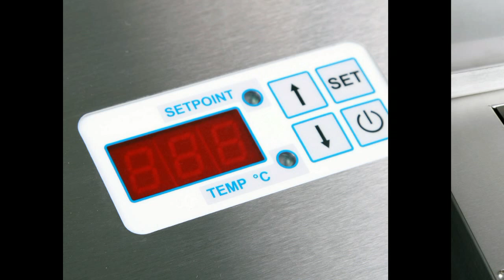SPS-Europe: POLOS Hotplate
The POLOS Hotplate is available for single or double substrates. Several heater surface temperature areas are available for dual processing. A precision digital temperature controller enables adjustable temperature steps of 1°C. It is suitable for soft bake as well as hard bake processes and curing of photo resist or epoxy or any other work requiring precise temperature control.